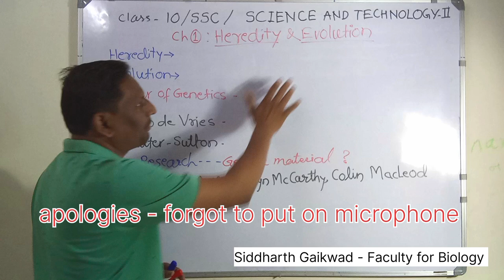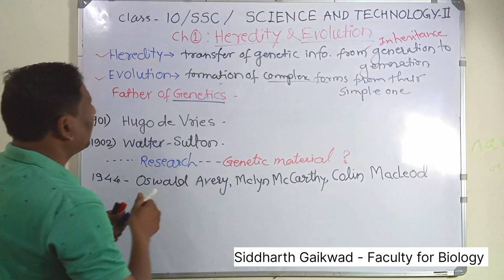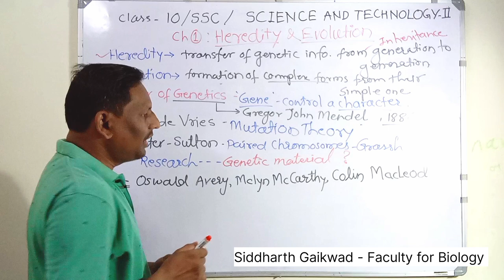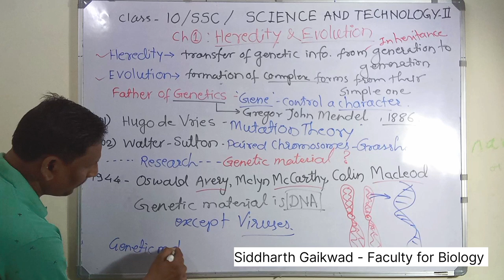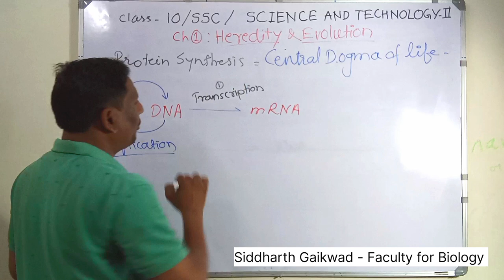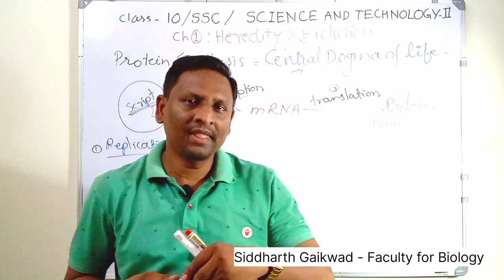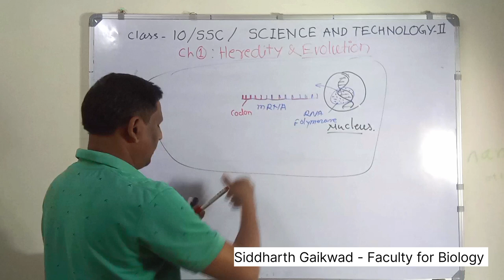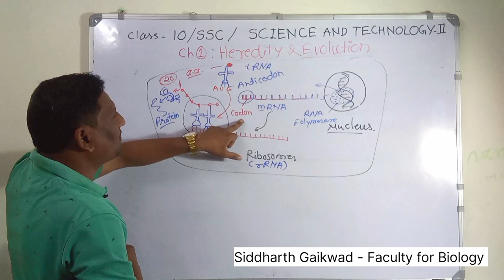10th SSC/Heredity and Evolution? Part 1 / Science/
Definition: Heredity is the process by which traits and characteristics are passed from parents to offspring through genes.

Basic Concepts:

Genes and DNA: Explain that genes are made of DNA, which contains instructions for the development of organisms.

Inheritance: Highlight how children inherit a combination of traits from both parents.

Examples: Use relatable examples like eye color, height, or even certain behaviors.

Evolution
SSC
Teaching
Class
Genetics
Gene
DNA
RNA
Transcription
Translation